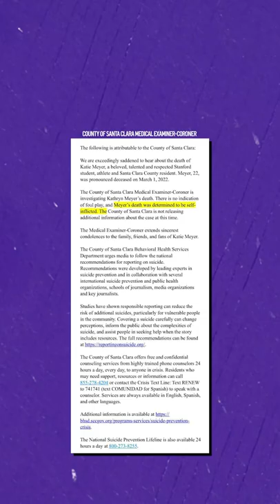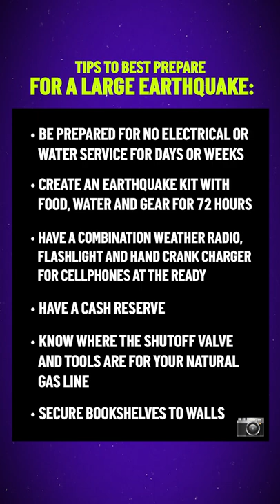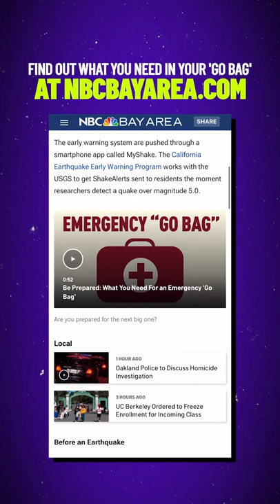In the News: Student Found Dead at Stanford, Update on Velasquez's Investigation, Earthquake Tips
In this episode: A Stanford women's soccer player was found dead on campus. Plus, NBC Bay Area's Damian Trujillo gives an update on former UFC star Cain Velasquez's shooting investigation. And, a big earthquake could hit the Bay Area at any moment. Find out how to be prepared.